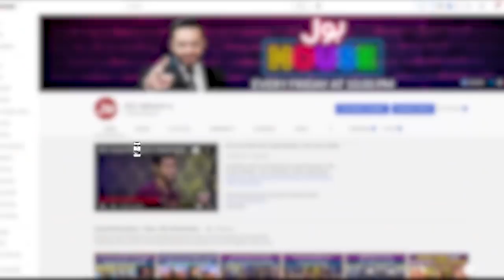Aamir Liaquat Married Sandal Khattak? | BOL House Culling Round | BOL Champions